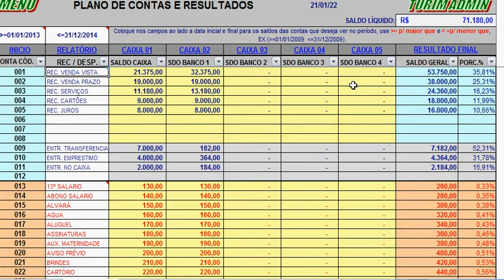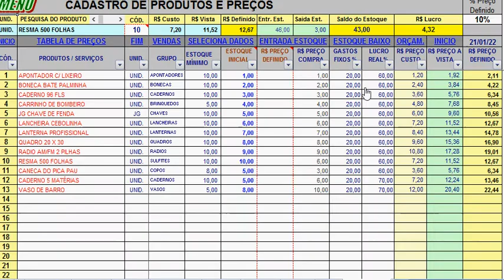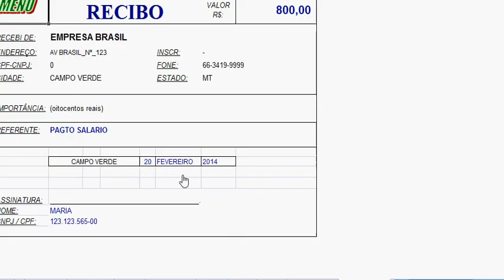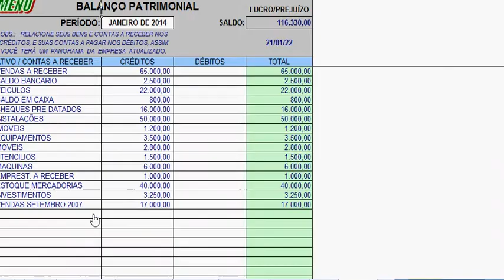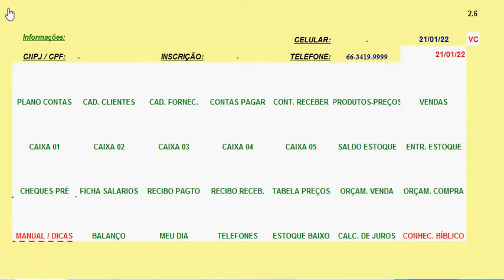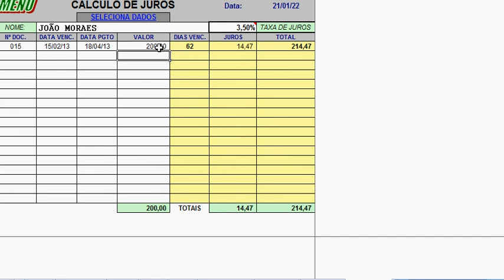PLANILHA FINANCEIRA MAIS COMPLETA PROGRAMAÇÃO SEM MACROS, APENAS FORMULAS E FILTROS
PLANILHA FINANCEIRA MAIS COMPLETA PROGRAMAÇÃO SEM MACROS, APENAS FORMULAS E FILTROS. To no Zap.  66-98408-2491.
Planilha controle financeiro Turim admin completa, com controle de caixa, cadastros, contas pagar e receber, com plano de contas, 5 bancos ou caixas, cadastros, clientes fornecedores, produtos, estoque, vendas, orçamento, recibos, etc.
Programa taxa anual R$ 350,00.
Após o depósito enviaremos a(s) planilha(s) por E-mail.
Em anexo, manual e dias do programa. Duvidas é só ligar, 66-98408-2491 (fone vivo).
Controle financeiro Empresarial (taxa 350,00 R$ liberação por um ano) Caixa, Banco, receitas, despesas, contas a pagar, receber, recibos, cadastro de produtos, vendas, cálculos de juros, plano de contas com resultados do mês. Comece a controlar seus gastos agora. (Pagto com depósito bancário, BANCO DO BRASIL, OU BRADESCO).

Assista aos vídeos de ensino no YOUTUBE – pesquise por TURIM ADMIN.